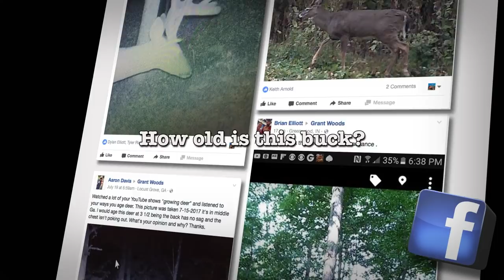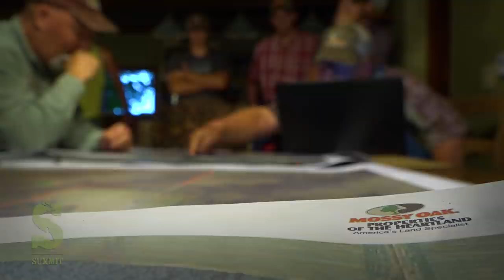Deer Hunter's Guide To Aging Bucks Before The Shot (#402)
| Hunters frequently ask: "How old is this deer?" This video shows how to age a deer on the hoof, before the shot.  Sharing real life examples with photos and video of known bucks in wild free-ranging conditions.
Deer Hunting, Habitat, and Food Plot products shown in this video:
Danner boots. GrowingDeer wears them,
Redneck blinds.  American made, built to last,
DUKE TRAPS. America's best trap value,